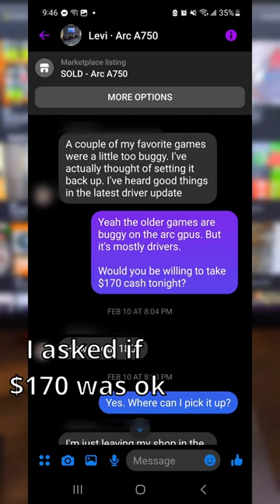Insane Deal on the Intel Arc A750